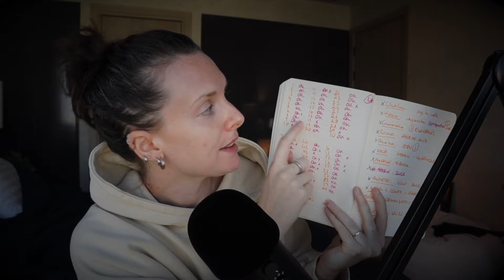Comment avoir sa certification Notion ? Les Badges (essentiels, sharing ...) Devenir consultant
🎧 On se retrouve pour une nouvelle vidéo notion!

👀 Découvre le programme de la vidéo

00:00 Intro
00:54 Les différents statuts
04:16 Différence entre notion consultant et notion certifié
06:38 Comment ça se passe si vous voulez être ambassadeur ou certifié
12:40 Mon vrai avis sur l’examen
13:20 Mon meilleur conseil
13:44 Conclusion

⬇️ Rejoins mon programme LESS IS PRODUCTIVITY
90 jours pour atteindre tes objectifs sans stress
97,50€ AVEC LE CODE RENTREE2024

🎁 MASTERCLASS GRATUITE ↓
Créer ton rétroplanning de lancement en - d'1h

🎁 MASTERCLASS GRATUITE ↓
Arrête de t'éparpiller pour atteindre tes objectifs

✚ Créer ton offre, organiser ton lancement & vends tous les jours

// COME SAY HI!